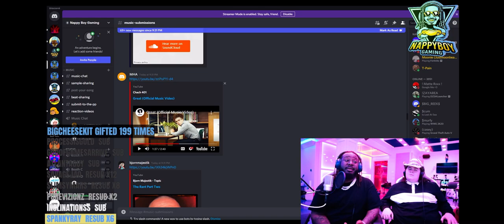T-Pain Reacts to "Great"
A video of T-Pain reacting to one of Chach's music video "Great" He's is hosting an event called "March Music Madness" via twitch and out of thousands of qualifiers I made it the top 16 people! stay tuned for updates PEACE AND LOVE✌🏽🖤